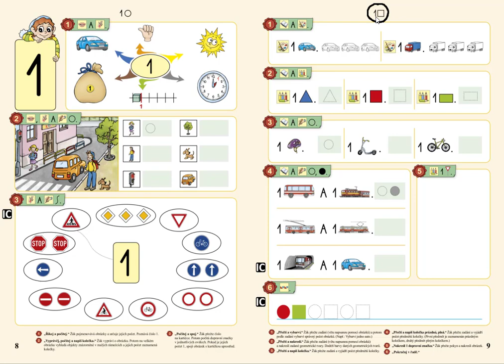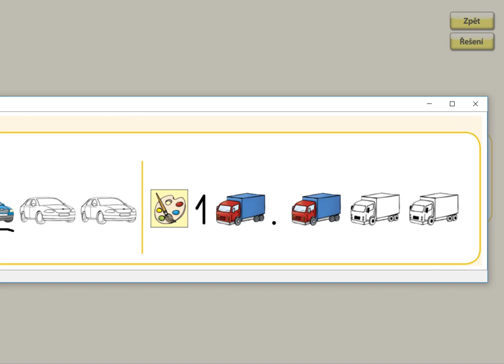Číslo jedna, MATÝSKOVA MATEMATIKA 1. DÍL - POČÍTÁME DO PĚTI, str. 9, cv.1